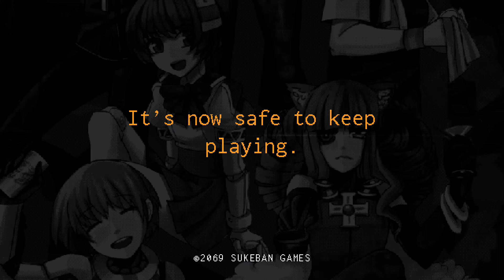Savvy Saturday: VA-11 HALL-A Pt. 4 Gossips & Tragedies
We meet with a detective, a streamer (she reminds me of some modern streamers, not gonna lie) and a veterinarian with a robo dude. We also hear of a tragedy...When break time occurs, pls take a break also.

It's time to mix drinks and change lives.